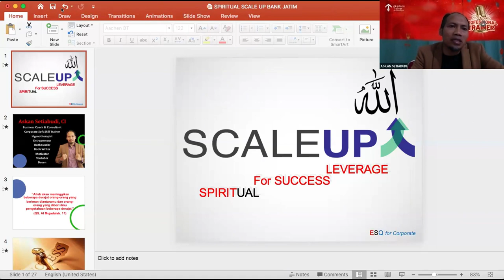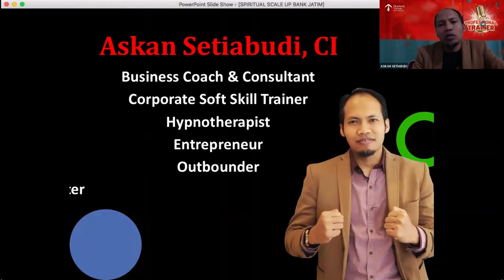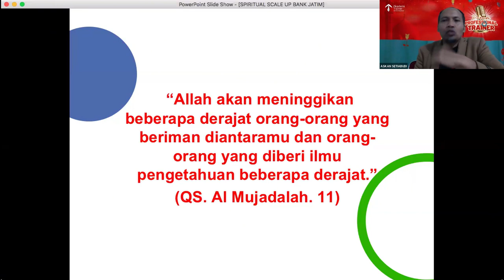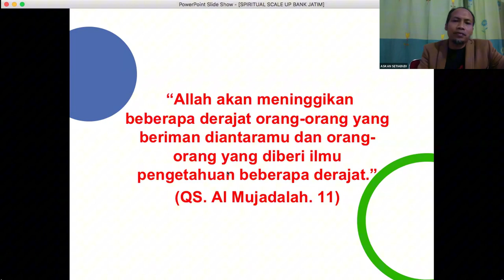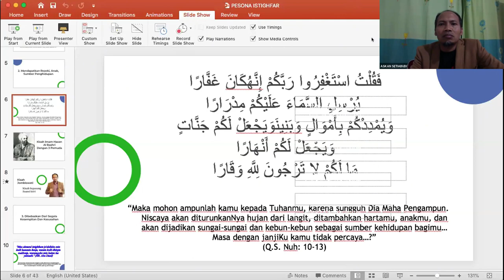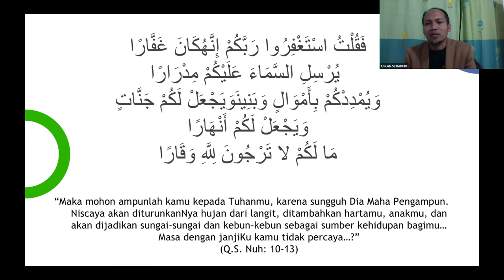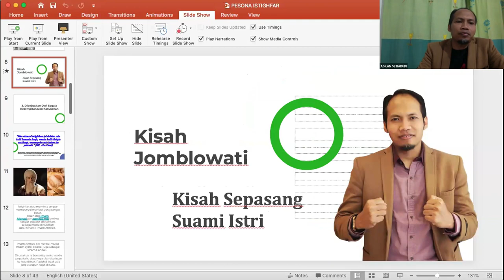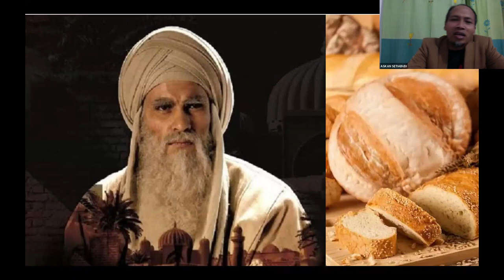Spiritual For Success Leverage - Askan Setiabudi | Parade Professional Trainer